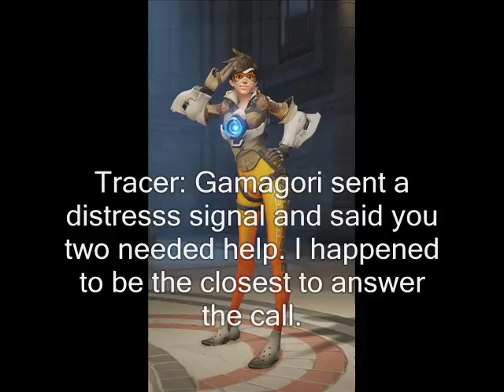Legends of the Multi Universe: Armageddon Part 70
These music and audio belongs to Nintendo and Warner Brothers/ Rocksteady.

Anyways Naruto and Black Star meets and teamed up with Tracer while fighting Penguin and Solomon Grundy.